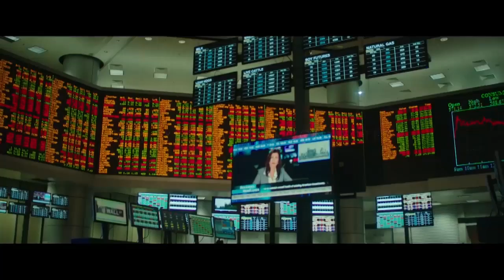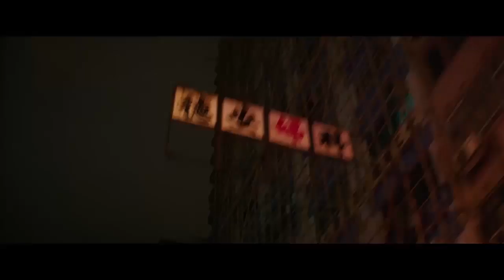Blackhat Official Trailer #1 (2015) - Chris Hemsworth HD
Blackhat Official Trailer #1 (2015) starring Chris Hemsworth, John Ortiz, Viola Davis and directed by Michael Mann.

Set within the world of global cybercrime, Legendary’s BLACKHAT follows a furloughed convict and his American and Chinese partners as they hunt a high-level cybercrime network from Chicago to Los Angeles to Hong Kong to Jakarta.

Release Date: 16 January 2015
Directors: Michael Mann
Cast: Chris Hemsworth, Viola Davis, Tang Wei and Wang Leehom
Genre: Action, Crime, Drama
Country: USA
Production Co: Forward Pass, Legendary Pictures
Distribution Co.: Universal Pictures